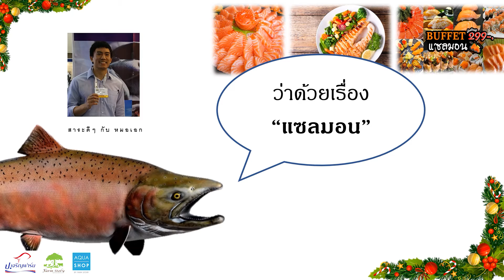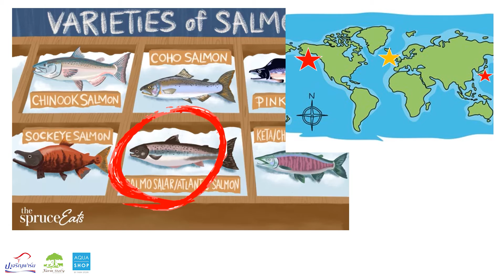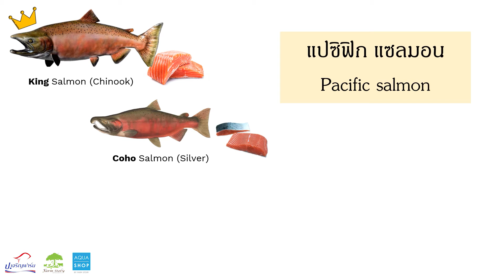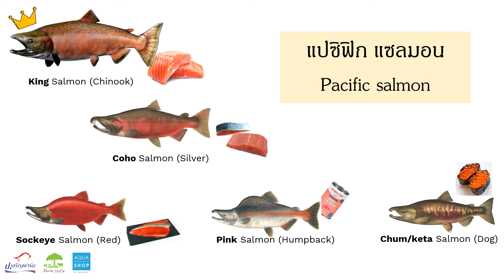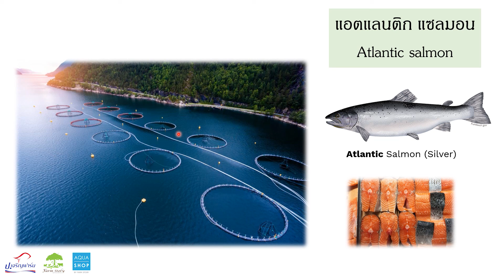ปลาแซลมอน | ป.เจริญฟาร์ม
สาระดีๆ กับหมอเอก วันนี้หมอเอกมีเรื่องเกี่ยวกับ ปลาแซลมอน  มาฝากกันค่ะ เรื่องราวจะเป็นอย่างไรตามไปชมกันค่ะ
PC farm Thailand - ป.เจริญฟาร์ม